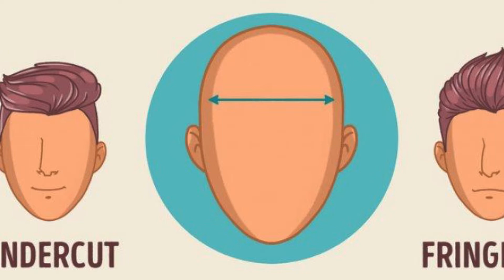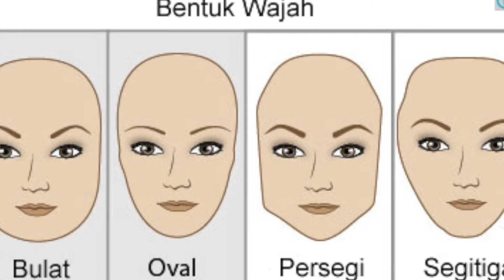Xpert Maskulin : Potongan Rambut Biarlah Mengikut Bentuk Wajah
Mesti ada yang lepas gunting rambut sekali muka nampak bulat, kalau tak mahu masalah ini terjadi, kenalah tahu bentuk wajah anda terlebih dahulu sebelum membuat potongan.